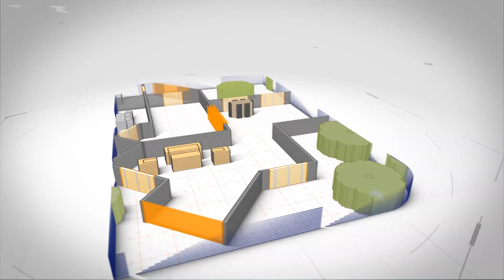Συνέντευξη Χριστόφορος Λειβαδιώτης στο CBF Podcasts / Επεισόδιο 13